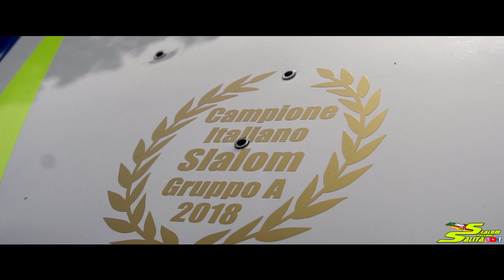PEUGEOT 106 RALLYE K9 A1400 // SHOW 3 RUOTE & ON BOARD // SLALOM SALICE 2021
PEUGEOT 106 RALLYE K9 A1400 // SHOW 3 RUOTE & ON BOARD // SLALOM SALICE 2021... Alessio Truscello